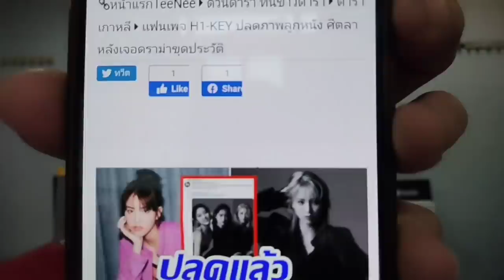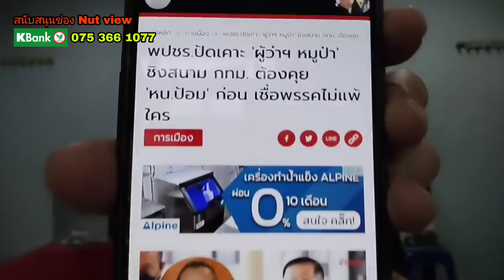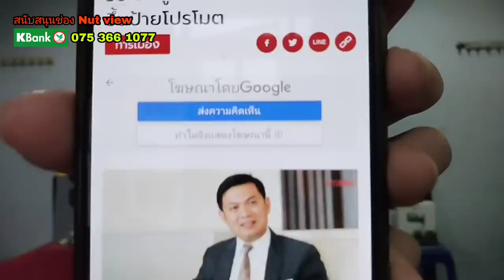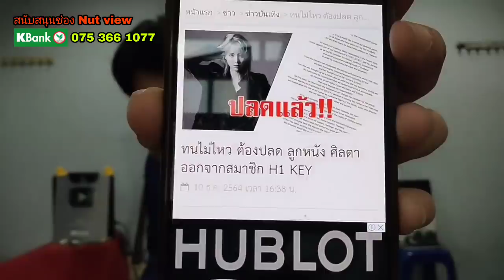นกหวีดพาพัง? ปชป. ตกต่ำ เพราะกรรมสนอง ร่วมกปปส.? ลือปลดลูกหนัง สนั่น?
เป่านกหวีดจนพรรคพัง ? ประชาธิปัตย์ หรือ ปชป.ตกต่ำ เพราะกรรมสนอง เคยร่วมม็อบกปปส? หรือเพราะอะไรแน่

ข่าวลือ ปลดลูกหนัง สนั่น แห่ขุดข่าวจริงหรือลวง
หลัง แฟนคลับ H1-Key ปลดภาพลูกหนัง หลังเจอขุดไม่หยุดยั้ง ดราม่าร่วมม็อบกปปส หรือเปล่า แต่ก่อนหน้านี้เจอ แบนลูกหนัง แบนsitara สนั่นโซเชียล

ยิ่งลักษณ์ ซัด คสช. ในวันรัฐธรรมนูญ

voice TV
matichon TV